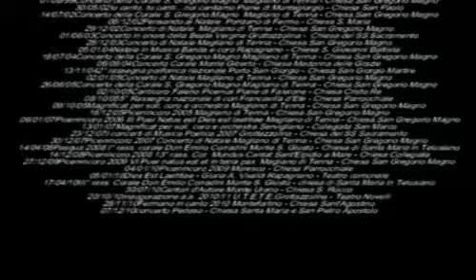1995 - 2010 15 ANNI DI CORALE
...piccoli frammenti di storia della nostra corale nei suoi 15 anni di attività...dai primi concerti nella chiesa del nostro paese ai teatri dei paesi limitrofi...con l'augurio di crescere ancora!!! :-)